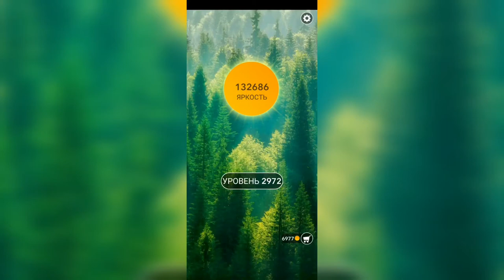Word / Слово Крест: Поиск русского кроссворда / Уровень 2972